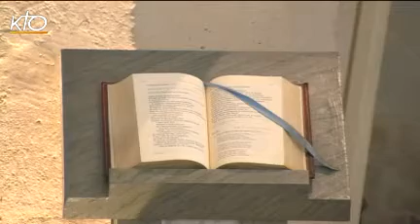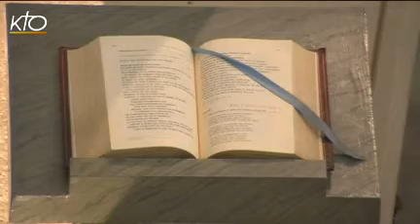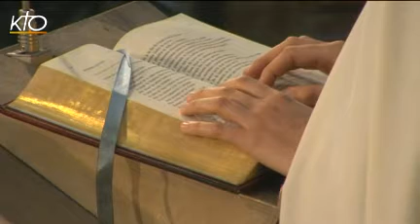Office du milieu du jour du samedi